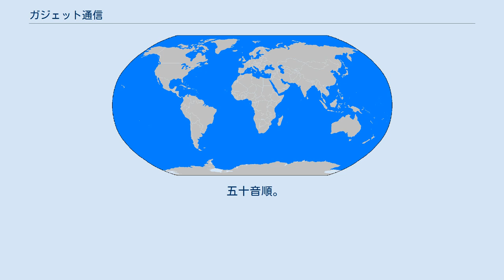ガジェット通信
ガジェット通信（ガジェットつうしん）は、東京産業新聞社が運営する日本のニュースサイト。
 「2ちゃんねる検索」などのサービスを提供している未来検索ブラジルにより2008年（平成20年）9月30日に「未来検索ガジェット通信」の名称で開設され、同年11月にニュースサイトとしてテストオープンした。
その当初より、2ちゃんねる開設者・元管理人の西村博之（ひろゆき）が記者として参加している。
2009年（平成21年）2月より未来検索ブラジルの子会社である東京産業新聞社に運営が移管され、サイト名を現在の「ガジェット通信」とする。
過去には、電子掲示板・2ちゃんねる (2ch.net) のトップページに当サイトへのリンクが張られていた。
 開設当初よりデジタル家電（ガジェット）の新製品紹介やレビューに力を入れているが、東京産業新聞社の運営となって以降は特にデジタル家電と関係の無い一般ニュースも取り上げるようになっている。
特徴的な取り組みとして、2ちゃんねるやTwitterで話題になっている個人のブログ記事をサイトへの「寄稿」という形で掲載しているほか、姉妹サイト「連載.jp」に登録された市民記者（ガジェット通信では「ウェブライター」と呼ばれる）が投稿した記事より編集部が選んだものがガジェット通信に掲載される場合もある。
 ガジェット通信の運営会社である株式会社東京産業新聞社（とうきょうさんぎょうしんぶんしゃ）は、2003年（平成15年）に設立された未来検索ブラジルの子会社である。
「ペーパーレス新聞社」を標榜しており、社名に冠された『東京産業新聞』なる新聞はもとよりいかなる紙媒体の定期刊行物も発行していない。
ガジェット通信とその関連ニュースサイト以外のサービスでは、2ちゃんねるが唯一公認するまとめサイト「コピペちゃんねる」の運営を行っている。
 代表取締役は未来検索ブラジル社長の竹中直純が兼務しており、編集部も同じビルに入居している。
編集部は此ノ木よしるの漫画『SE』（白泉社『ヤングアニマル』連載）で、主人公の職場のモデルとなっている。
 以下の姉妹サイトに掲載された記事はガジェット通信とその提携配信先のニュースサイトにも掲載される場合がある。
 五十音順。
 東京産業新聞社に関するカテゴリ: